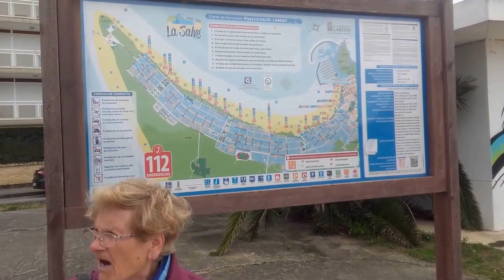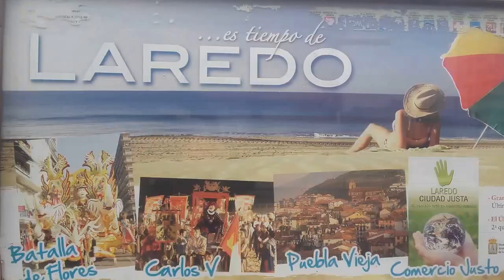FISETV1 LAREDO EN INVIERNO